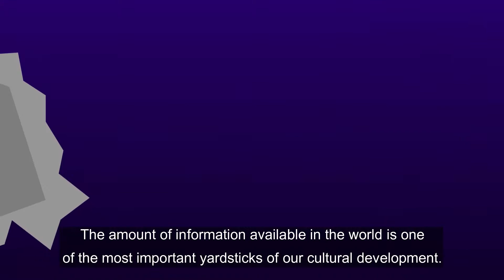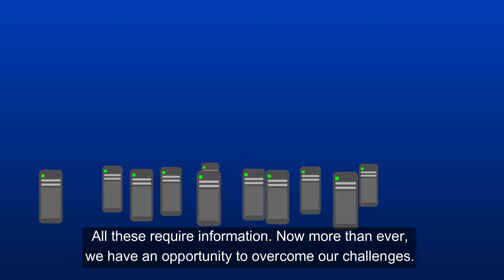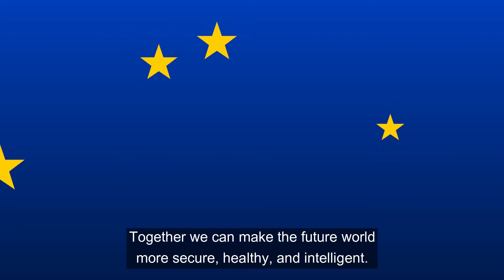Students Project on Cyber Security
This video was prepared by the Finnish students who attended the I SEE module on Quantum Computing. One group of students prepared this video on cyber security for their final presentation.